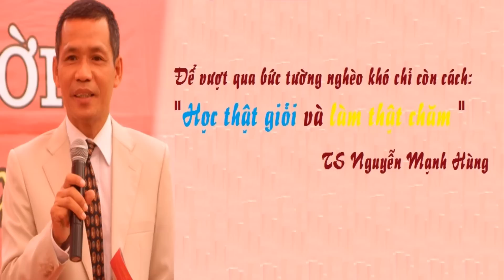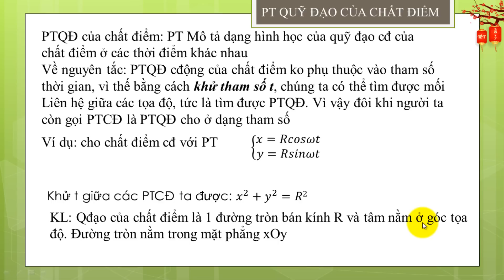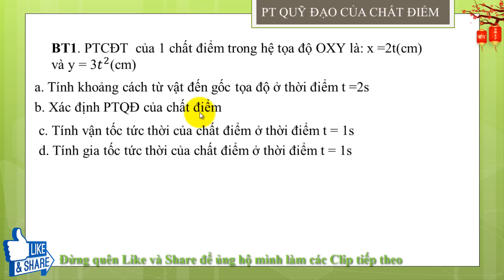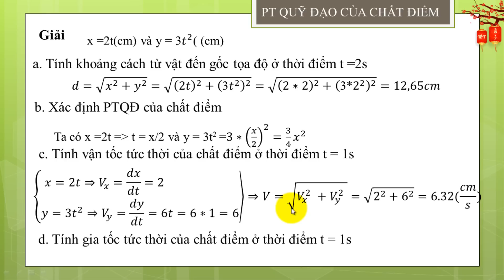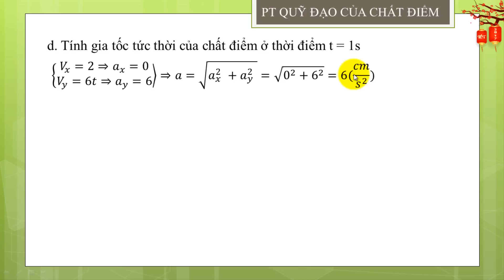Vật Lý Đại Cương 1 | Giải Bài Tập Động học:Tìm vận tốc, gia tốc, Phương trình quỹ đạo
Video bạn đang xem được trích từ Khóa học: “Vật Lý Đại Cương 1” trên trang Nalan.vn. Đây là khóa học miễn phí. Các bạn có thể đăng ký để học toàn bộ bài giảng tại đường dẫn
▶ Truy cập để xem nhiều hơn các bài giảng kèm slide và bài tập được biên soạn kỹ lưỡng.

✘ COPYRIGHT ✘